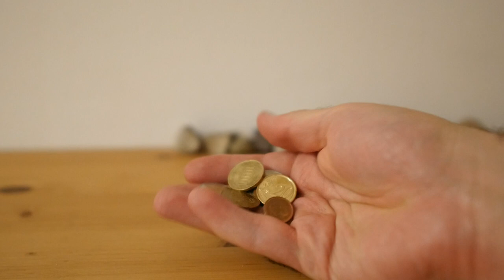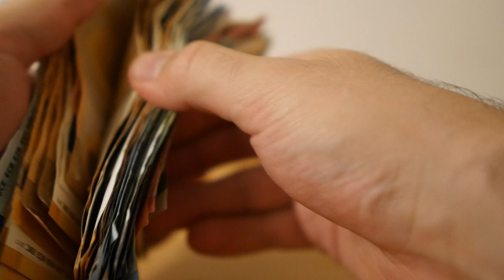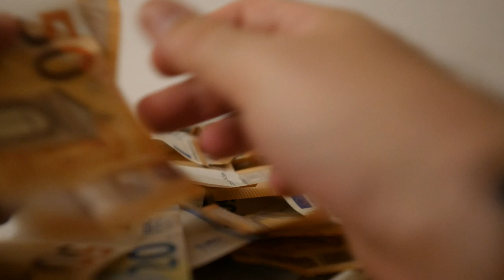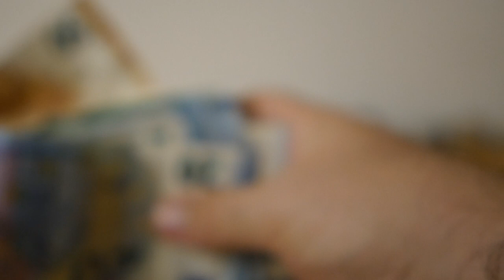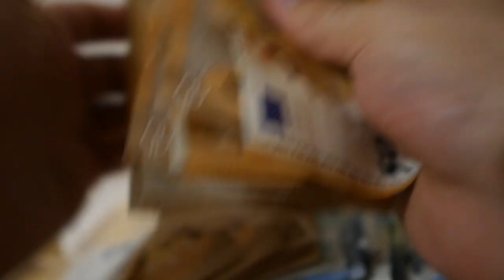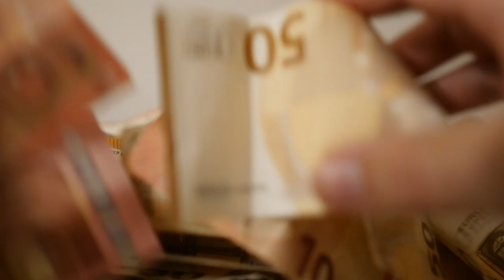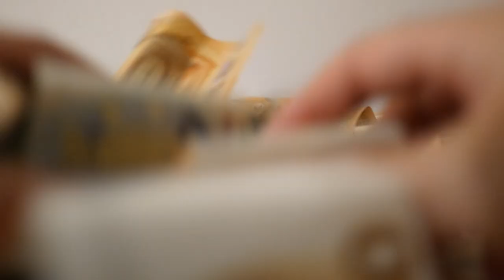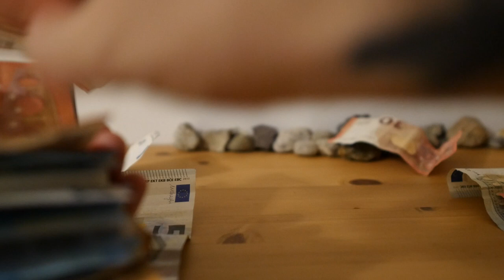ASMR GELD * Euro Sound * Money Sounds *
Hallo liebe ASMR Community :) heute habe ich ein show and tell Video über der Klang von Geld gemacht, ich hoffe es gefällt euch! :)
*No Talking  *Nicht sprechen
Wie viel Geld ist da? Schlagen Sie in den Kommentaren!